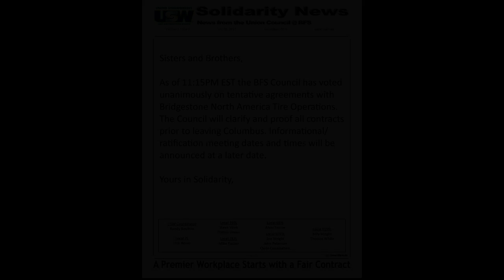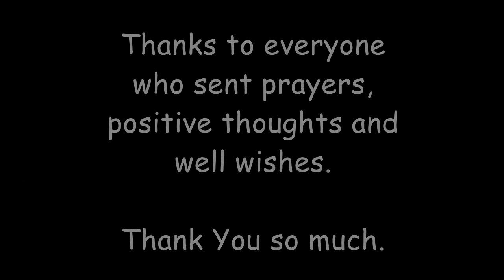Strike Averted!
Thanks again for all the support, prayers and well wishes for me and my family.